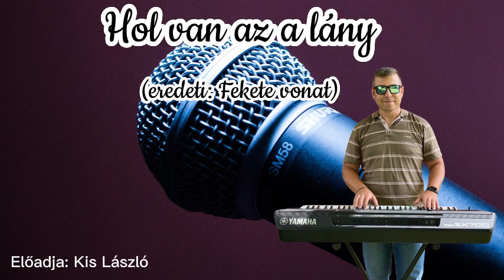Hol van az a lány (lassú)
A Fekete Vonat együttes népszerű dalának feldolgozása.